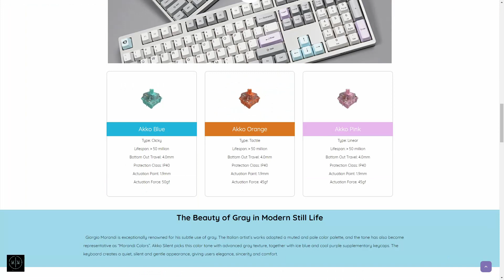RESEÑA Akko 3087 TKL. Cuando te encuentras una grata sorpresa.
Video reseña del teclado Akko 3087 TKL pre-ensamblado con switches  Akko Orange (táctiles como los Cherry MX Brown).

0:00 Introducción
0:29 Contenido del kit
1:16 Case
2:11 Especificaciones
3:40 Keycaps
4:00 Switches
4:54 Estabilizadores
5:32 RGB
5:56 Typing test
6:49 Outro

Cupón: BGraton para cualquier mouse y teclado